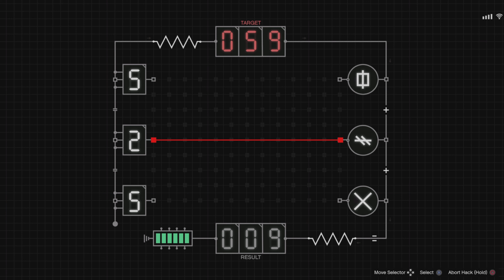How to do the 1st Cayo Perico island scope / gather intel - essentials & drainage tunnel - GTA